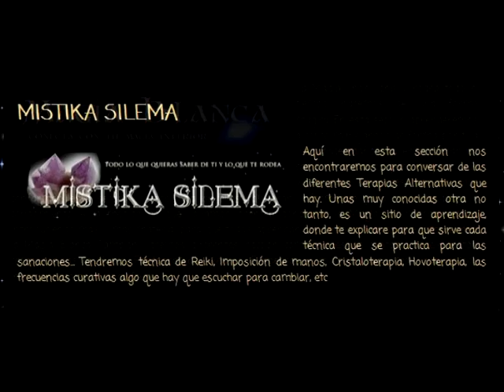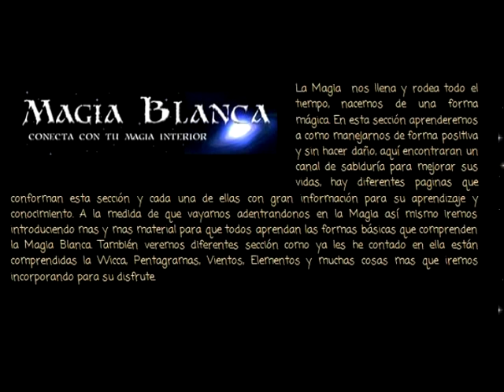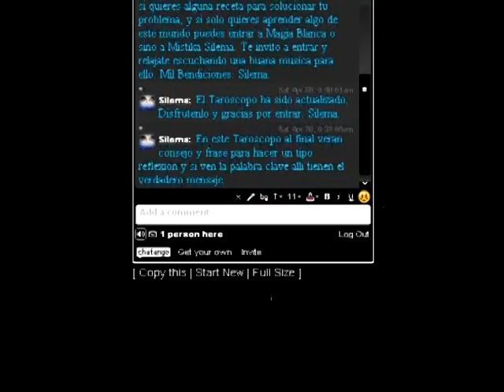El Oraculo de Silema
Conoce, aprende, y disfruta con mi Blog..